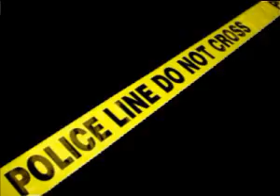Rich Gang - Tell Em ft. Young Thug - Rich Homie Quan & RUBN